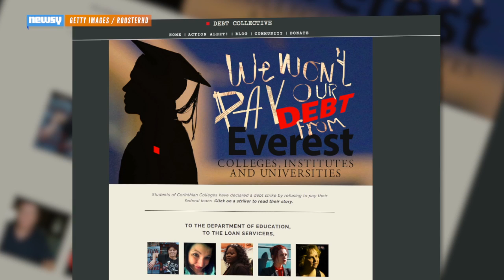The Corinthian 15: Students Who Refuse To Pay Their Loans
Students protesting what they say is unreasonable debt piled on by the for-profit Corinthian Colleges Inc. are heading to Washington, D.C.